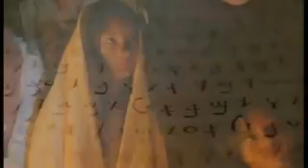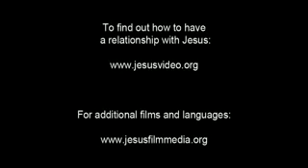Arabic, Sudanese ! Follow Jesus! Pray Always! Be Holy Everywhere! Surely Live Forever!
The Lord's Prayer is Prevailing Worldwide Now! JESUS IS LORD To The Glory of God Our Father! Heavenly Father : In Jesus Name, By The Power of The Holy Ghost!

22:20 مکاشفهٔ یوحنا: او که بر این امور شاهد است، می‌گوید: «بلی، به زودی می‌آیم!»آمین. بیا، ای خداوند عیسی!